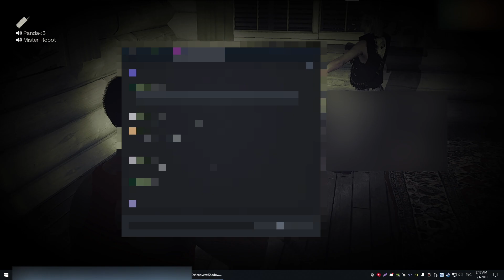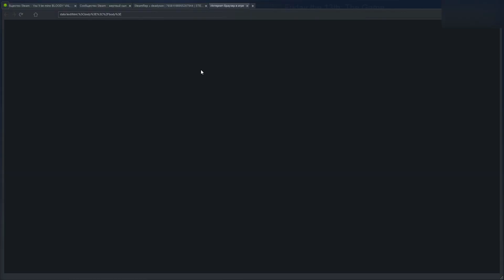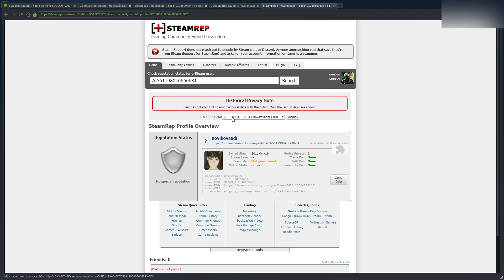#6 `Infernal Fairy` aka. `Candy Holic` gameplay - Friday the 13th: The Game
Loser`s profile:
| steamname: infernal fairy
|  steam3ID: [U:1:80394953]
| steamID32: STEAM_0:1:40197476

00:00 1-t match (me as JJ P3)
06:28 2-d match (smoking out counselors)
10:52 3-d match  (me as JJ P8)
14:11 4-th match (me as JJ P8)
16:11 (smoking out counselors)
30:39  (survival)